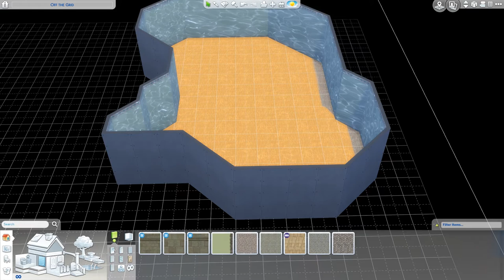Off The Grid 1/2 - The Sims 4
Hello everyone!
Off the grid houses have been a big thing for a while now and I would love to live in one myself, by the lake of course. Other wise I wouldn't be true finnish person! :)

[Upload Schedule]
Tuesday: Not So Berry LP
Wednesday: Speed build
Friday: Not So Berry LP
Saturday: Speed build
Sunday: CAS / Fixer Upper / Speed build